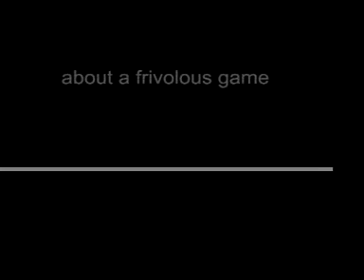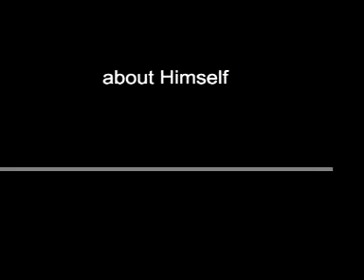Smitty Profile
Smitty's Player Profile for the League